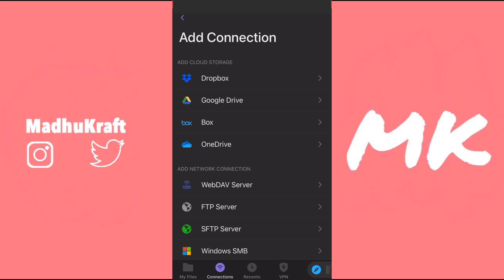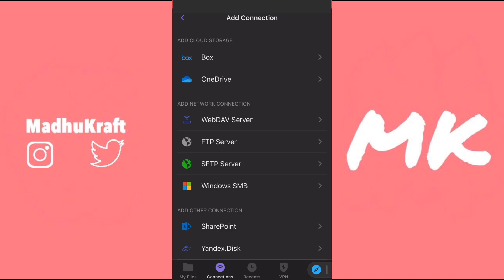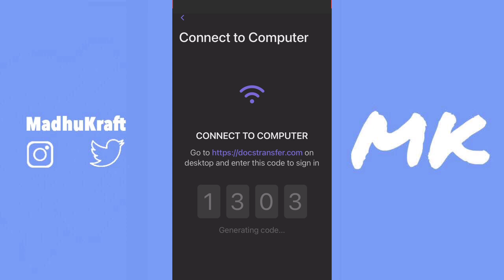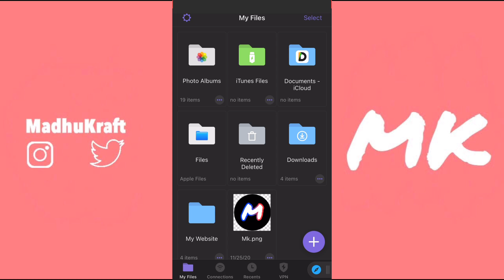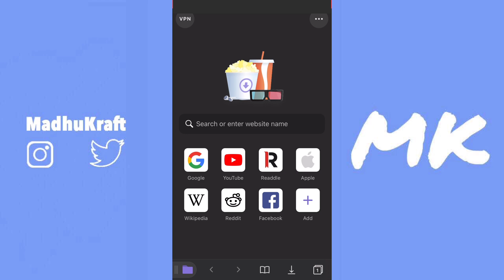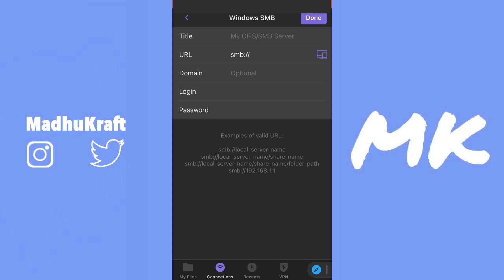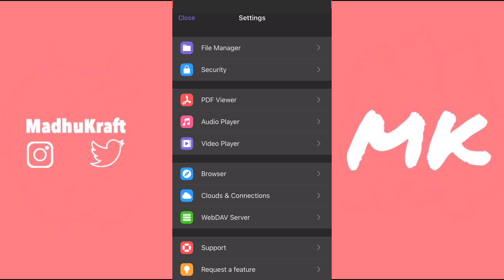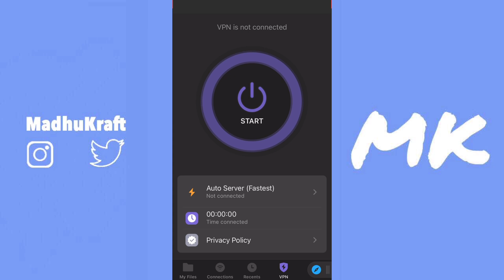An App Better Than iOS Files!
Documents by Readdle is the best app for file storage

I post once a week at 2 pm. PDT.

@MadhuKraft on Instagram and Twitter